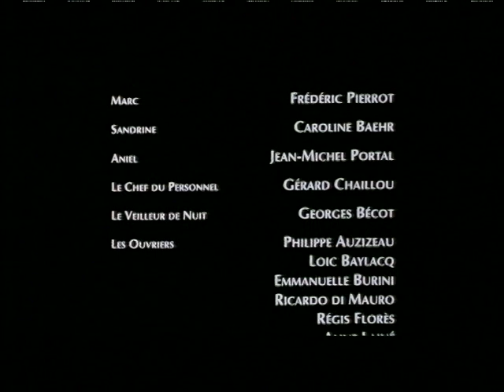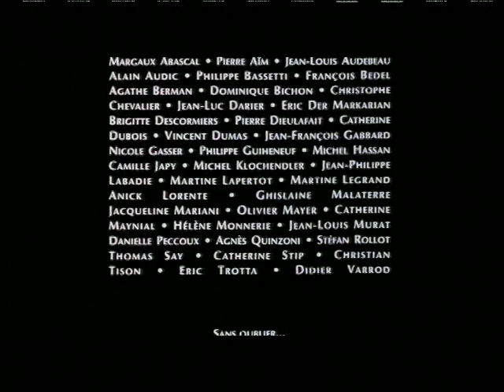" Aniel ", de François Roux - 2/2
Avec Jean-Michel Portal, Aniel & Frédéric Pierrot, Marc.

Aniel est un autre ange porteur de lumière. Mais il est surtout un ange gardien, et le domaine de ce compagnon discret de Lucifer est d'abord de l'ordre du personnel  –  et même de l'intime. Il est celui qui incite et encourage chacun, subtilement presque toujours, à la constance et à l'endurance dans sa quête de savoir et de liberté. Aniel, que l'on pourrait mieux nommer "apporteur de lumière", nous mène ainsi à notre première transcendance, individuelle, sans jamais faillir à sa mission. À chacun de nous, ensuite, les premiers pas franchis, de retrouver ceux qui ont avant nous pénétré le monde de l'universel  –  auquel le Grand Déchu apporte sa splendeur, de toute éternité.